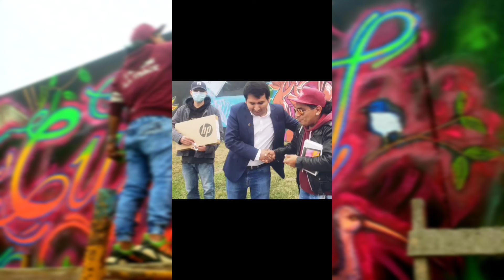Arte Lettering en mural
Nos llamaron para participar en un evento de murales .
final inesperado .